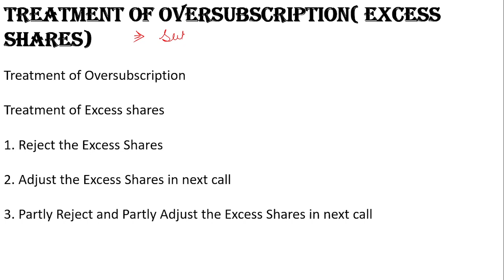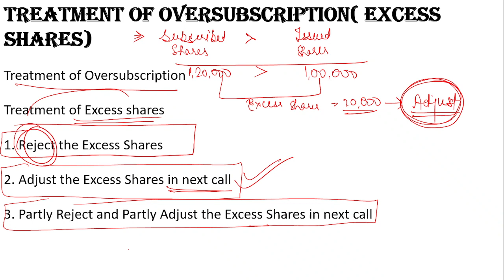Shikshaya Namah: Live Online Classes